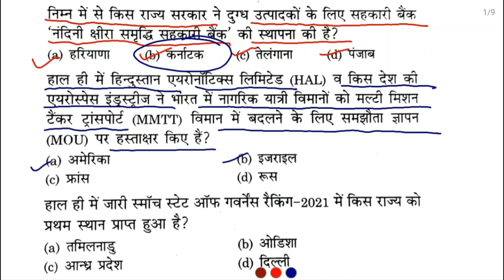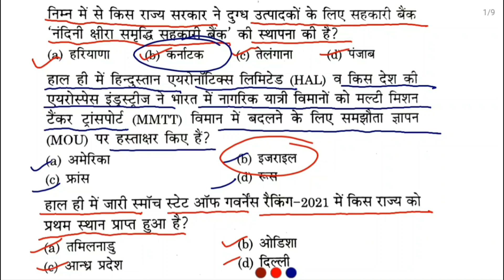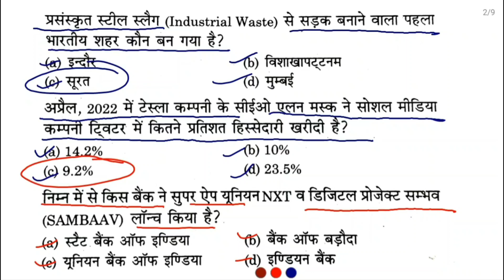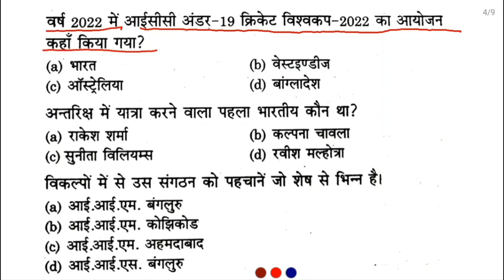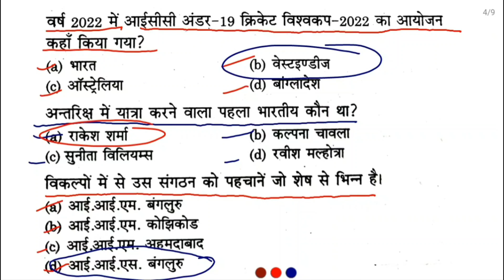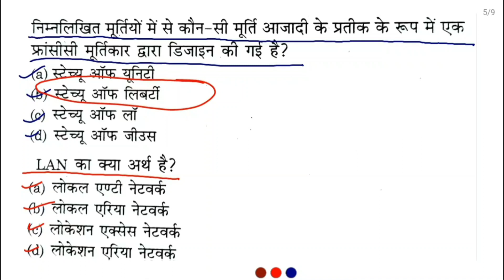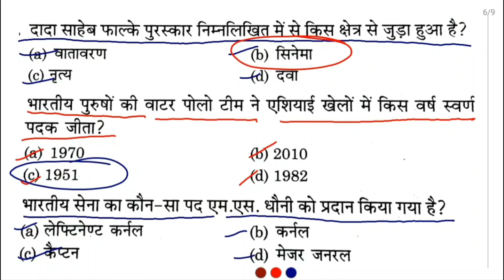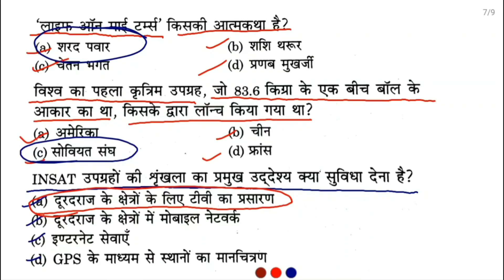UPSSSC PET 2023 practice set , gk gs and current affairs , UP PET 2023